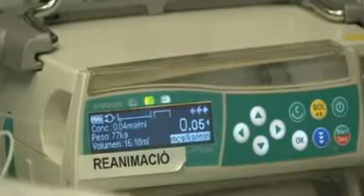Luego de mastectomía, sólo 30% de las mujeres se somete a reconstrucción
Sólo el 30 por ciento de las mujeres que han sufrido una mastectomía se somete a una reconstrucción mamaria, según un estudio sobre la calidad del tratamiento integral a las mujeres afectadas por cáncer de mama.